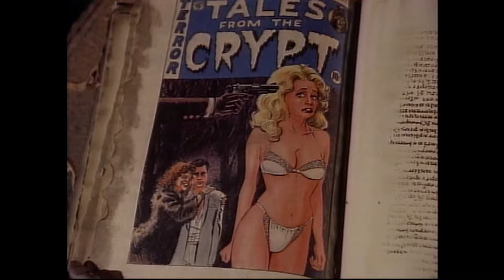Crypt Keeping: Season 5, Episode 13 - Till Death Do We Part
You'll be seeing stars in this season finale of Tales from the Crypt! John Stamos, Kate Vernon, Robert Picardo, Frank Stallone, and Eileen Brennan have an axe to grind in a bloody love triangle. Tragedy runs deep in this fantastical fable, "Till Death Do We Part!"

Tell me what you think about Tales from the Crypt and Till Death Do We Part in the comments!